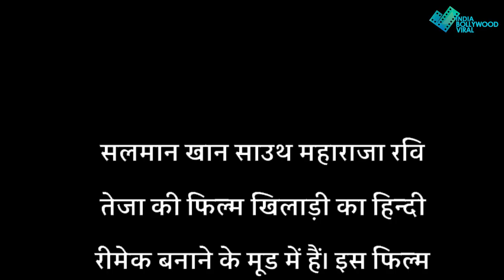नया खिलाड़ी VS पुराना खिलाड़ी, आखिर कौन बनेगा बॉलीवुड का असली खिलाड़ी ?